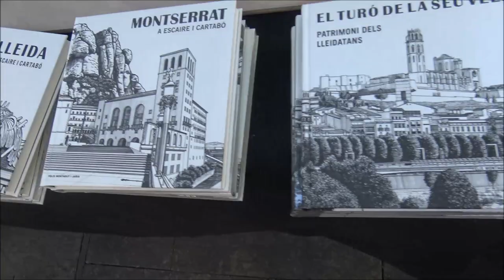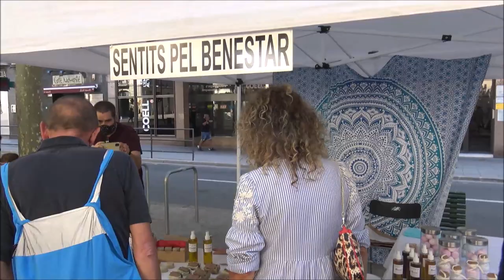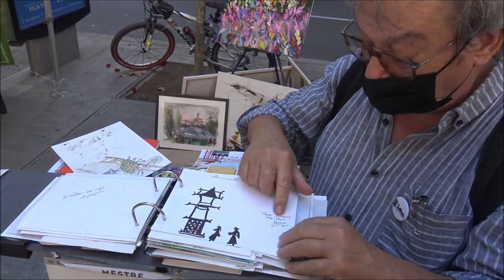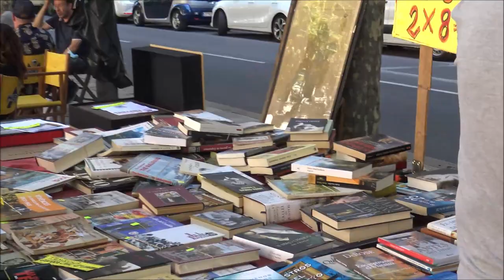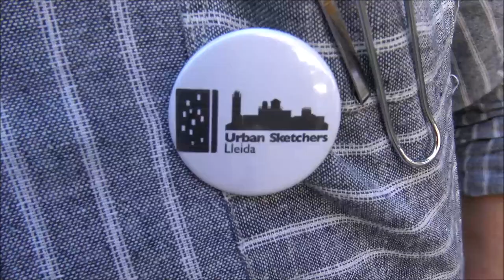MERCADET DE FERRAN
Al setembre de 2021, la Paeria ha fomentat de nou, establir el mercadet de la Rambla de Ferran, que tant d'èxit va tenir temps enrere. Esperem que la nova iniciativa tingui l'acceptació del públic lleidatà, i que mentre fa les compres adients pot gaudir també,  de bona música, bon ambient  i un vermut saludable.